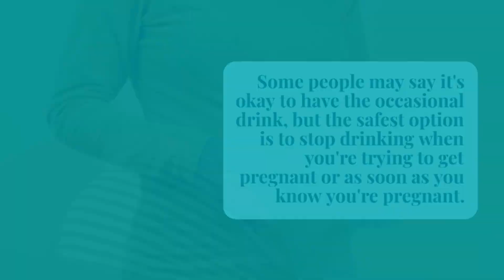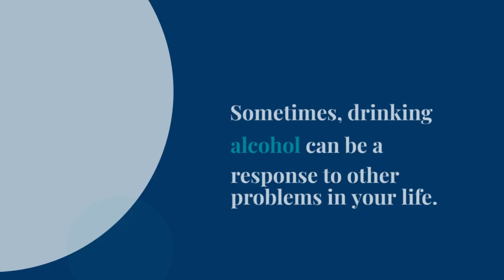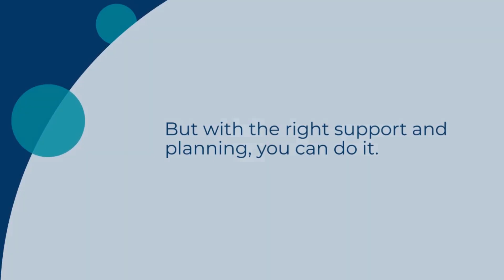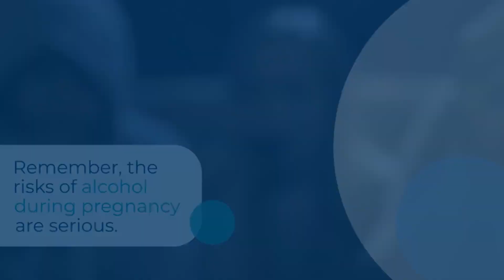Is alcohol drinking during pregnancy effects baby?